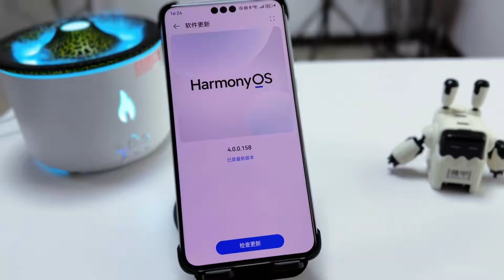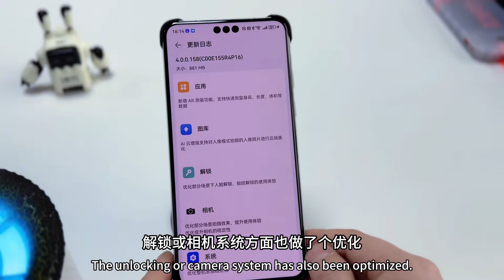华为手机，鸿蒙系统4.0.0.158版本，无法更新升级，教你这样设置